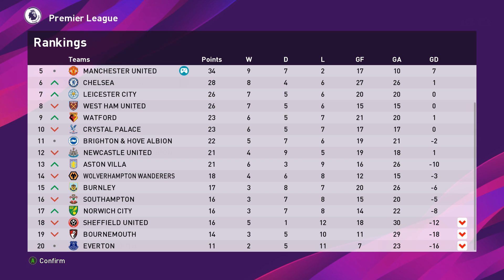[TTB] PES 2020 Master League - It's Back to Superstar We Go! - Ep24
Premier League
Match Day 18
Sheffield United vs Man United

➜ TTB Army Members. Welcome & Thank you for the Support :)
Mumongu Gaming, Moonshot15 _